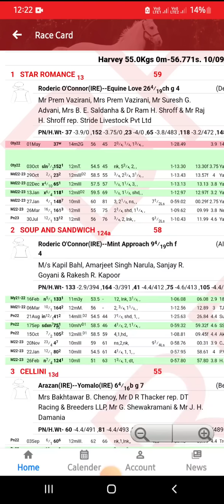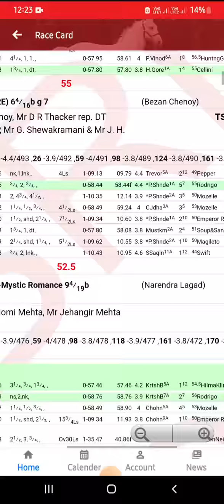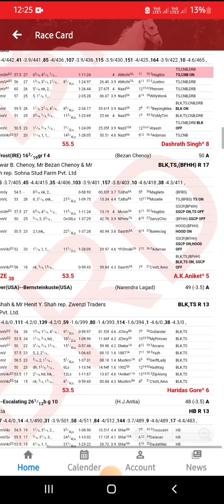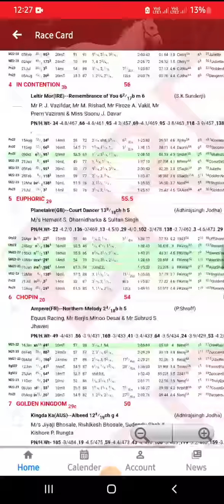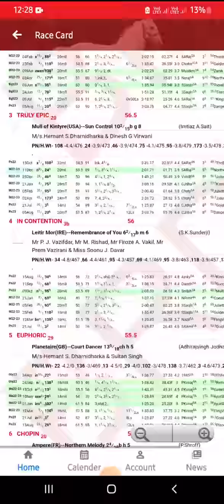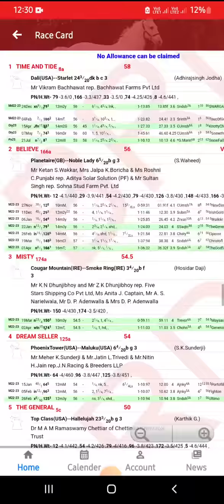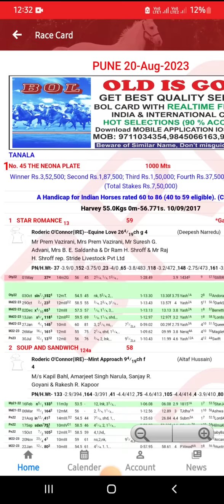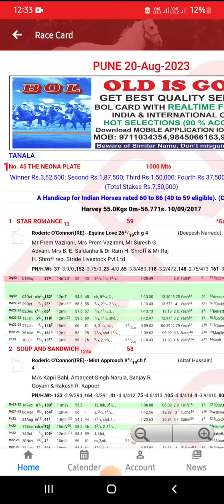PUNE RACE TIPS [20 AUGUST 2023] PUNE HORSE RACE TIPS puneracetips (@RACEISMYLIFE )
pune race tips

pune race tips today

pune race tips tomorrow

pune horse race tips

pune horse race tips today

tomorrow pune horse race tips

australia horse race tips today

pune horse racing live

how to calculate horse racing odds

pune race today live

pune races today

today pune race tips

post time horse racing

zandon horse

today horse race live

point to point horse racing

20 AUGUST 2023 PUNE RACE TIPS

20 AUGUST PUNE RACE TIPS